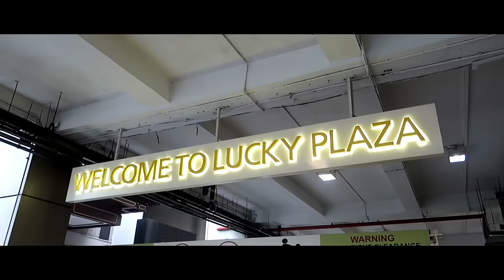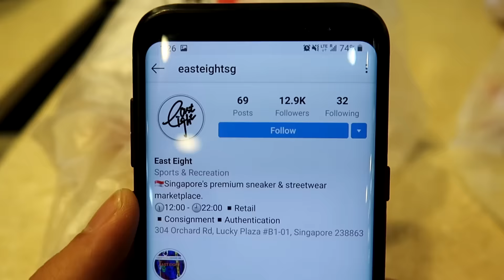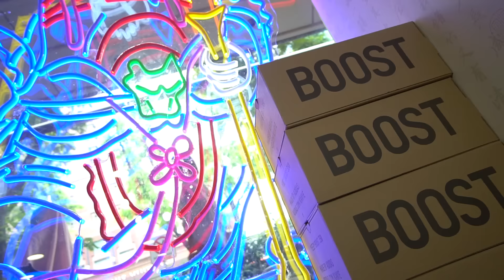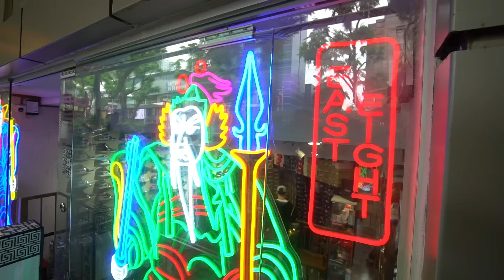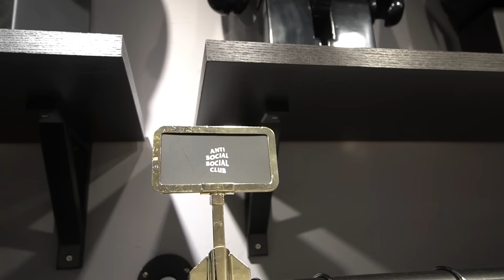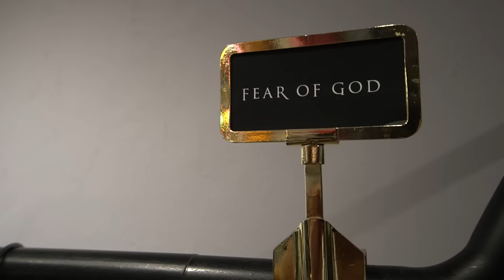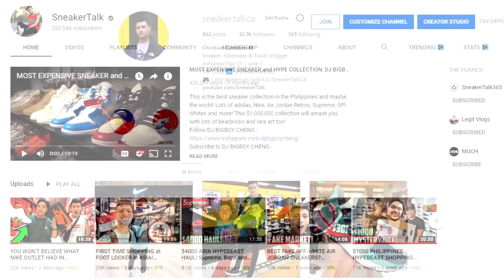First Time Shopping in Singapore! HIDDEN HYPE SHOPS FOUND!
More shopping in Singapore! Today we found some really cool hypebeast stores that sell Supreme, Bape, Off-White and heat Air Jordans like the Travis Scott Air Jordan 1s, Union 1s and more!